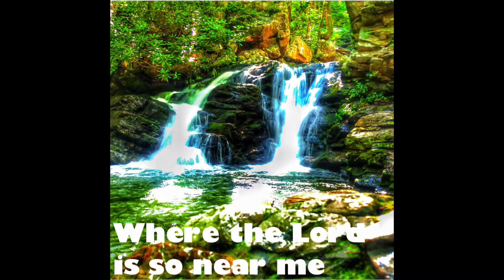The Wesley Woods Song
I want to wake up in the morning
Where the rhododendrons grow
Where the sun comes a creepin'
Into where I'm a sleepin'
And the songbirds sing hello, "hello"
I want to wander through the wildwoods
Where the fragrant breezes blow
And drift back to Wesley Woods
I want to climb up in the mountains
Where the Lord is so near me
When I breathe God can hear me
And the whole world sings below
I want to lay down all my burdens
And forget my worldly woes
And stay here at Wesley Woods